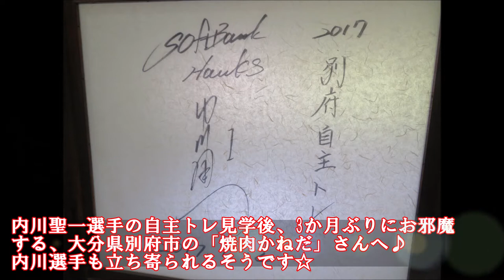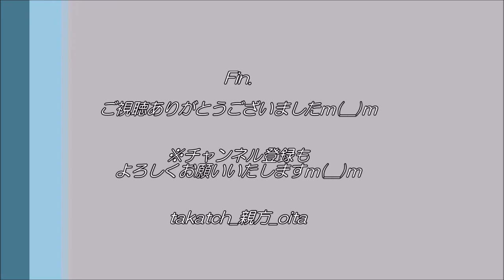【グルメ 大分🍖】辛口クッパを食す！｜焼肉かねだ in 別府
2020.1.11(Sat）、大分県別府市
内川聖一選手の自主トレ見学後、3か月ぶりにお邪魔する、大分県別府市の「焼肉かねだ」さんへ♪
内川選手も立ち寄られるそうです☆

今回は、辛口の石焼クッパ（「マグマ」という商品名？）を食す！

‹🍖味の名門　焼肉かねだ(※2024年1月時点) ›
    住 　所：大分県別府市石垣東８ 3-32
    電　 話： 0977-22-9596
    時　 間：11:30～21:00
    定休日：月曜日
    席　 数：50名(最大宴会収容人数35名)
    駐車場：13台（タクシー1分以内に呼べます。）